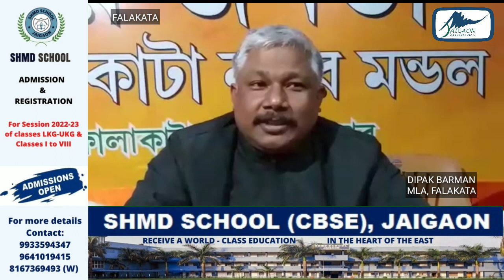BJP Falakata MLA Dipak Barman reaction on TMC Kalchini Block President Passang Lama Arrest.